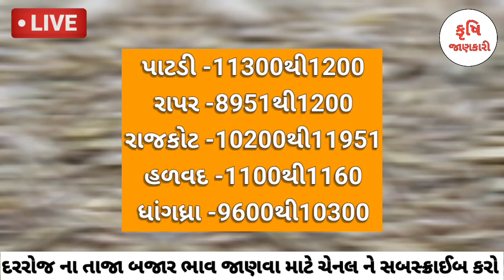🔥 આજે જીરૂ માં જૉરદાર તેજી 🔥 | 26-07-2023 | જીરા ના ભાવ | information about cumin price | commodity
🔥 આજે જીરૂ માં જૉરદાર તેજી 🔥 | 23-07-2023 | જીરા ના ભાવ  | information about cumin price | commodity trend

જીરા માં બજાર ભાવ
jeeru na bhav
jeera na bajar bhav
jeeru ni news
kheti news
kheti vadi
bajar bhav
bajar bhav mahiti
જીરું નો બજાર ભાવ
જીરું ના માર્કેટ યાર્ડ નો ભાવ
જીરું ભાવ
બજારભાવનીમાહિતી
બજારભાવ
નેનાવા માં જીરું નો ભાવ
ઉંઝા માં જીરું નો ભાવ
રાજકોટ માં જીરું નો ભાવ
ગોંડલ માં જીરું નો ભાવ